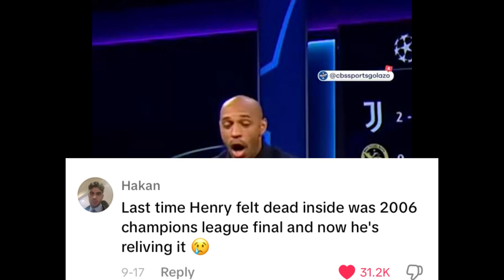Thierry Henry on Kate Abdo being Married the Song💔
I know i'm late but it was worth a shot
Let me know what you think of the new video style